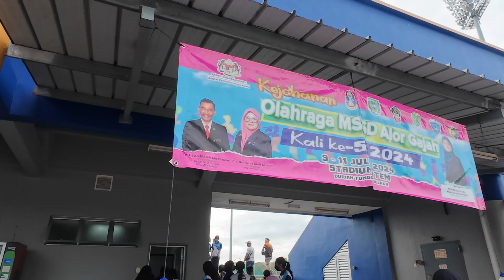OLAHRAGA MSSD ALOR GAJAH KALI KE-5 2024 | PENGELOLA UTAMA SMK SULTAN ALAUDDIN MASJID TANAH MELAKA